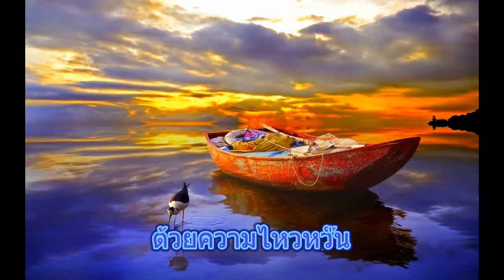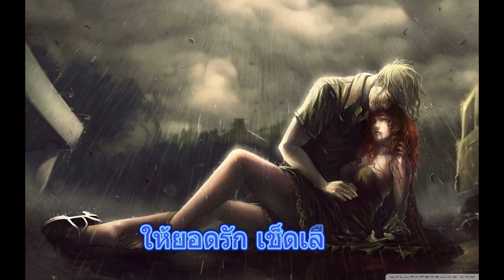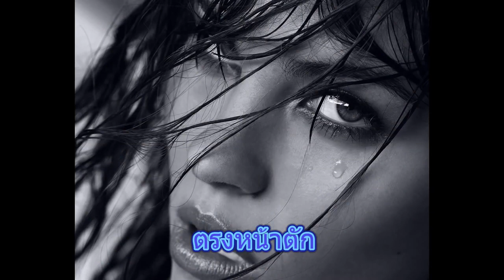อาลัยรัก โดย สวลี ผกาพันธุ์